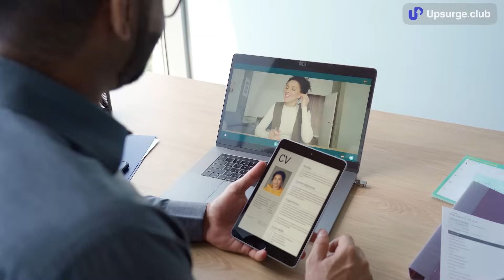Learn To Analyse Balance Sheet Of A Company | Podcast | Ft. Anil Lamba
In this podcast featuring financial expert and bestselling author Anil Lamba, we discuss the complexities of financial management and balance sheets. Beginning with a discussion of his book Romancing the Balance Sheet, Anil Lamba simplifies how even non-finance professionals can grasp the essentials of balance sheets. He shares insights on the role of leverage in business success, warning signs of companies in decline, and the varying capital structures across industries. Through real-world examples like Subhiksha, he illustrates these concepts in action. The conversation also covers the significance of negative working capital, intangible assets, key financial ratios, and how to effectively analyze cash flow. Anil Lamba concludes with invaluable advice for enhancing financial understanding and decision-making.

Anil Lamba is a financial literacy activist, international corporate trainer, and bestselling author of 'Romancing the Balance Sheet, 'Flirting with Stocks,' 'Eye on the Bottom Line, and 'Financial Affairs of the Common Man.'

Timestamp:
00:00 Preview
01:00 Introduction
02:00 Journey
11:15 Discussing the book: Romancing the Balance Sheet
13:55 Understanding the balance sheet as laymen
17:27 Does leverage make or break a business?
20:23 Signs of companies going down
27:20 Understanding "other expenses"
28:05 Varying capital structure by industry
31:03 Case study: Subhiksha
34:17 Negative working capital
36:05 Intangible assets
40:50 Ratios to look at
46:55 How to analyze cash flow
48:52 One piece of advice
50:12 Conclusion